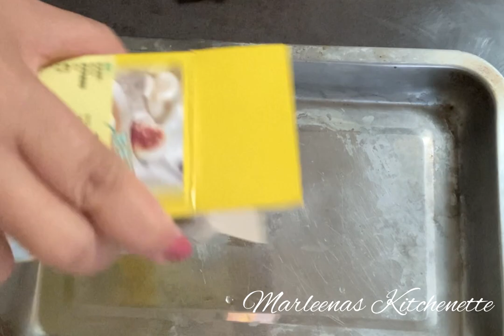Crispy Fish with Salted Egg as Side Dish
How to Cook Crispy Fish Tilapya
How to Make Crispy Fish and Salted Egg Side Dish
Paano Magluto at MaG Negosyo at Kumita
How to Make Money innCooking  Daily Delicious Recipe
Quick and Easy way of Cooking
Learn How to Cook
Learn how to Earn Money from Cooking
There are so many ways to Start Business at Home
Start Homebased with Small Capital
Join to Our Growing Community to Learn How to Cook
And How to Start Earning from Home
You can Win Cash Prizes and Give aways
Be a Member Of Marleenas Kitchenette

Love,
MARLEENA

Be a part of our helping community. Join Marleenas Kitchenette program!

Please visit my FB PAGE MARLEENAS KITCHENETTE for Mechanics.